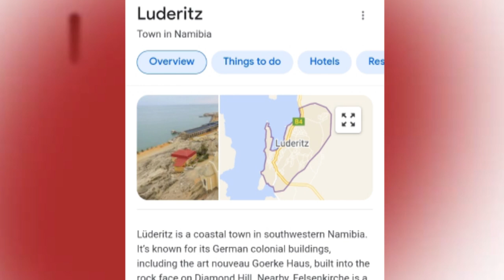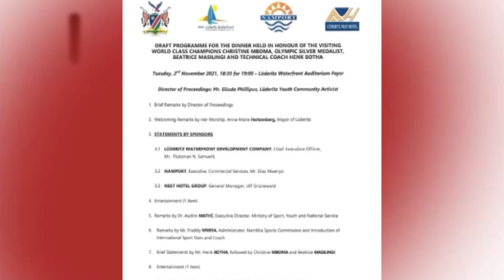CHRISTINE MBOMA INVITED TO LUDERITZ